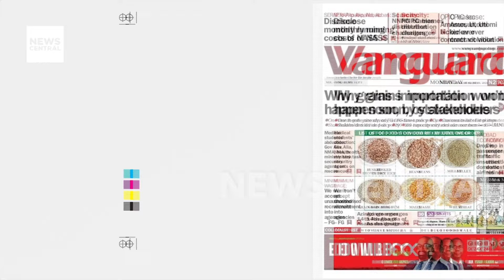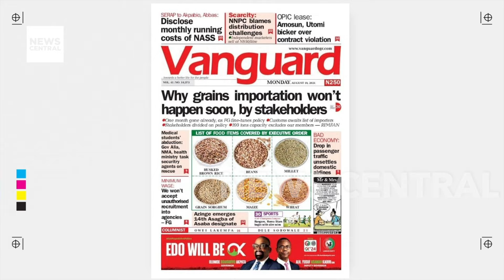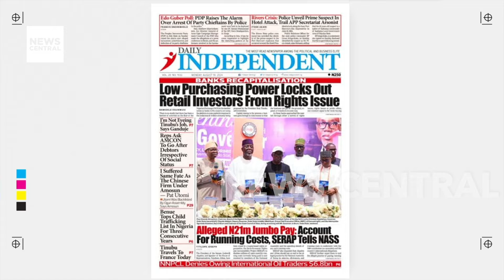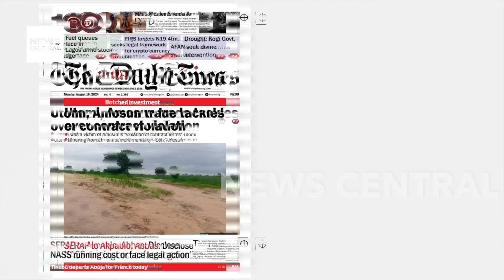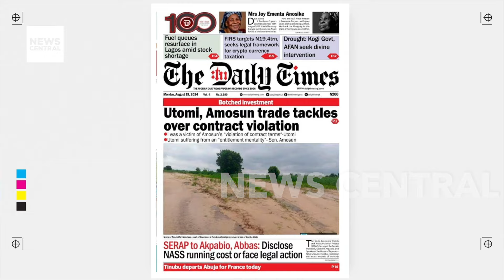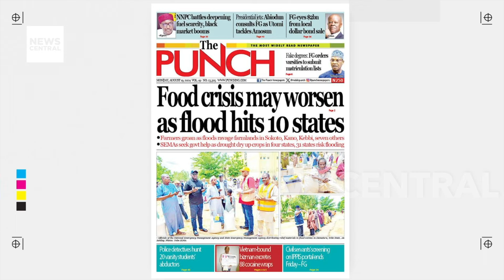Presidential Jet Saga: EFCC Should Invite All Parties Involved In This International Disgrace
Welcome to Newspaper Front Pages! In today's episode, we scrutinise the latest headlines from Daily Independent, Punch, Vanguard, and Daily Times. Our public affairs analyst, Jide Johnson, joins us to discuss Johnson's sharp criticism of the EFCC for their handling of the presidential jet scandal. Johnson argues that the EFCC should have summoned all parties involved to account for their roles in this international embarrassment. Tune in as we unravel the implications of this scandal and its broader impact. Share your thoughts on today's headlines by calling in.